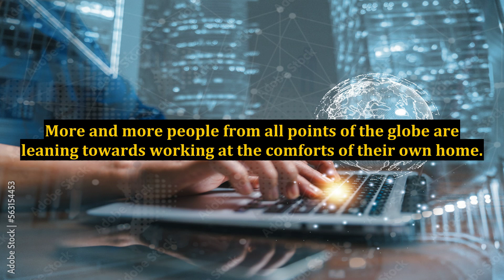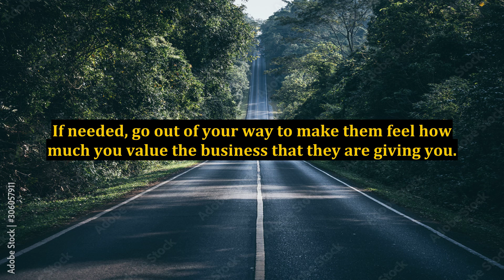Internet Business - 3 Great Ways to Excel at an Internet Business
excel,microsoft excel,learn excel,excel tutorial,business,pdf to excel,excel business directory,earn money online using excel,how to create form in excel,how to create excel data entry forms,how to create multiple pages invoicing excel,most needed skill to succeed in online business,excel bookkeeping for business,excel bookkeeping for small business,how to use excel,how to create excel forms,business intelligence,data entry job in excel,how to,ms excel